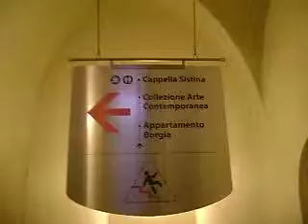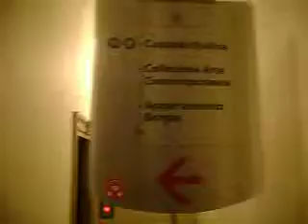Ainda buscando a Capela Sistina - Musei Vaticani 2010